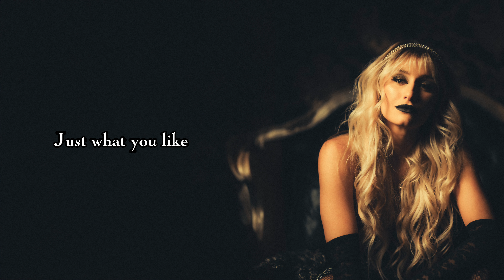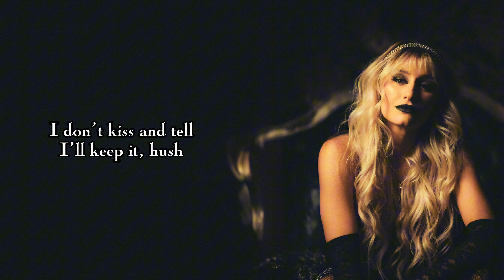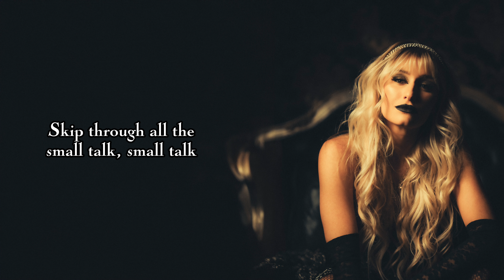CERANDA - Good Part (Official Lyric Video)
This song is so fun to jam out too and its perfect for spooky season! I hope yall enjoy
- C

WRITERS: Noah Nevarez, CERANDA, Nick Axel Kauffman
PRODUCERS: Nick Axel Kauffman, Abe Dertner
MIX: Kevin Mintz
MASTER: Jose Cardoza